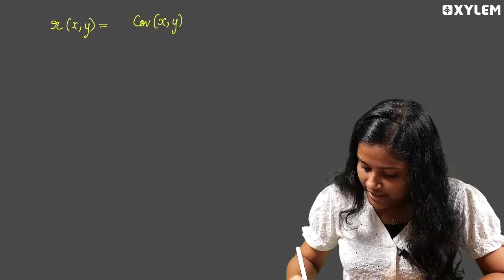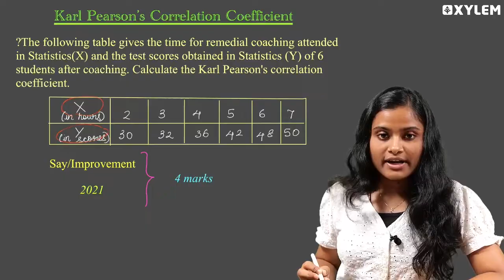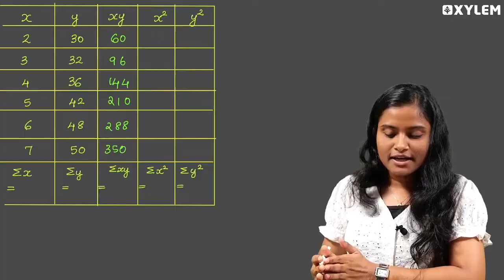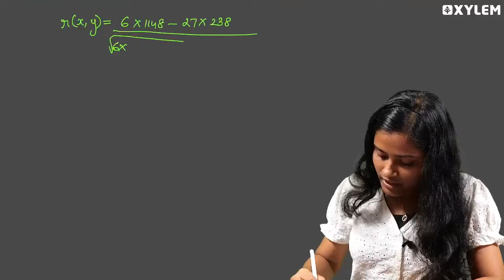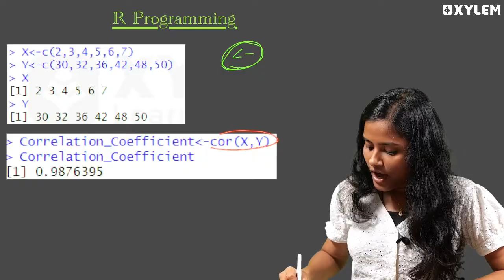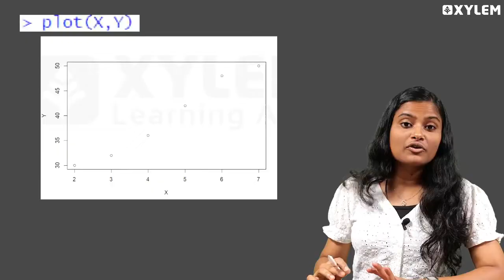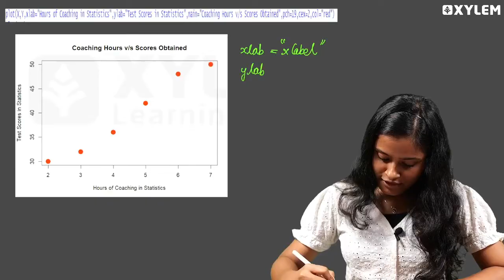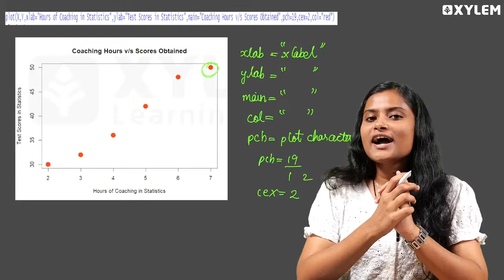Plus Two Commerce - Statistics | Karl Pearson's Coefficient Of Correlation | Xylem Plus Two Commerce